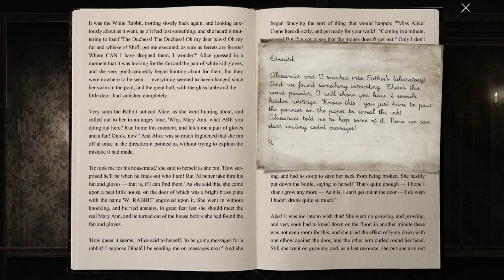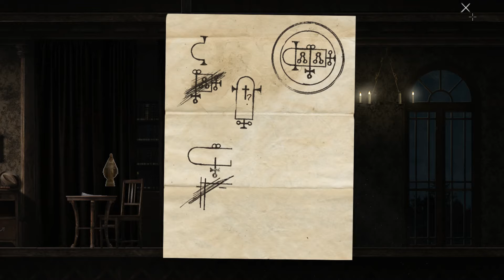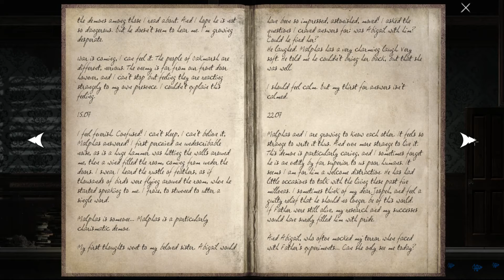Goetia - Gameplay PC 1080p 60fps Ultra Settings